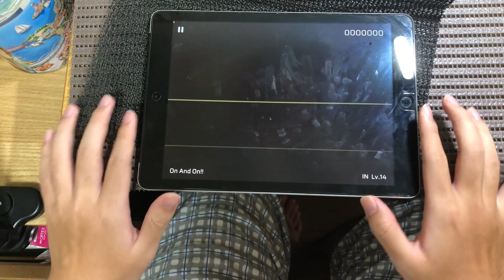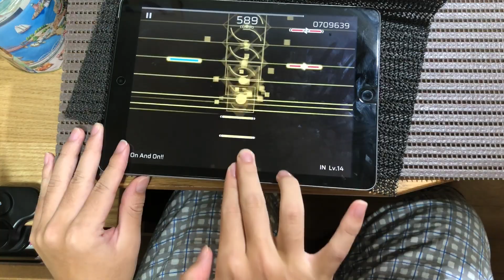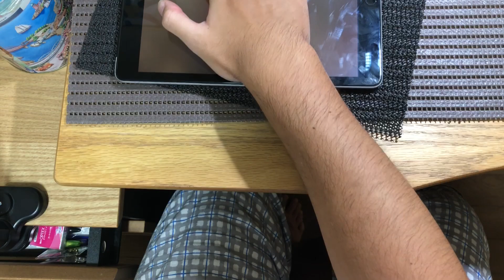【Phigros】 テキトー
適当に撮ってたやつ
遊んでいます